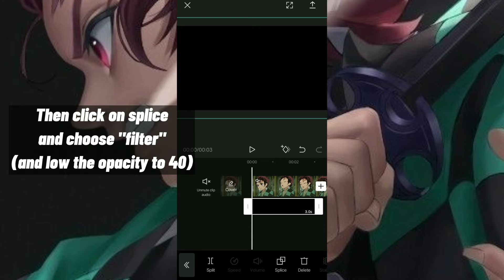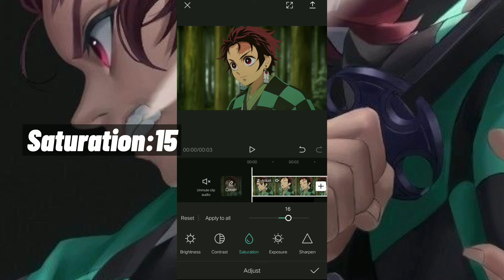How to get good quality in CapCut (Part 2)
Tutorial to get good quality in CapCut Part 2

this is going to be part 2 because part 1 some people do it and not work,hope this time will be work..

Support!!

Anime Name:Tanjiro